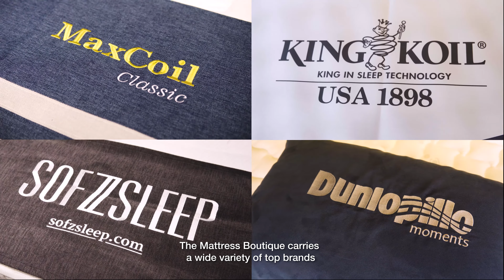The Mattress Boutique - Visit Our Showroom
Note: This is not an actual video campaign, but a sample video produced by The Asia Digital.

Want to tell a better brand story and communicate to the right prospects?

The Asia Digital Media saves you from woes and takes your media campaign to the next level. From planning to post-production, this is a one-stop platform which supports your business in every way.